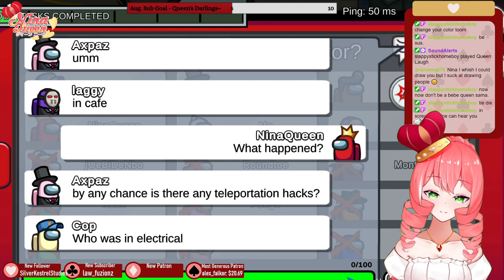Vtuber Queen Plays Among Us! (Pt. 1)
Join your Queen, Nina-sama, as she plays through the delightfully quirky game, chock-full of hilarious betrayals, Among Us!~